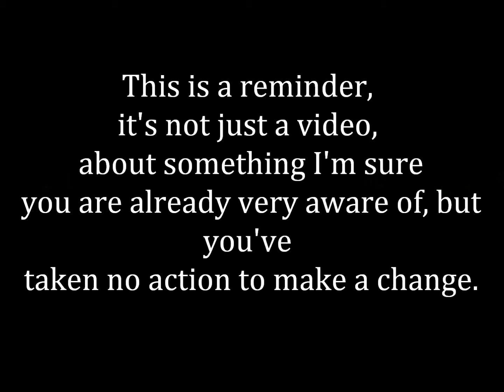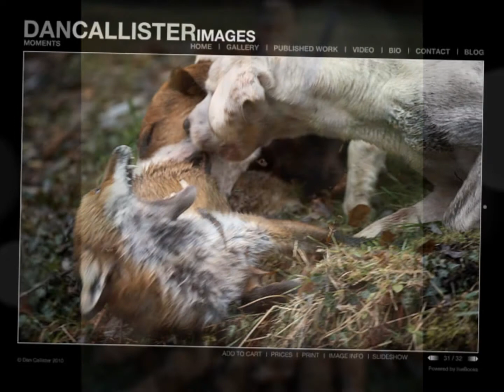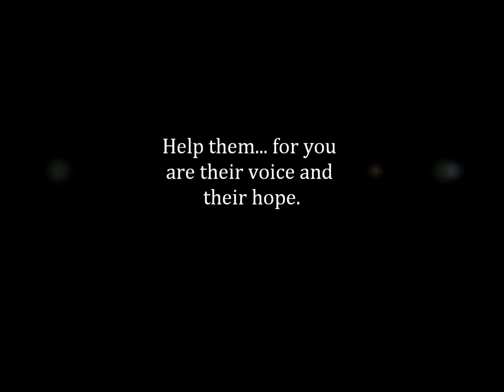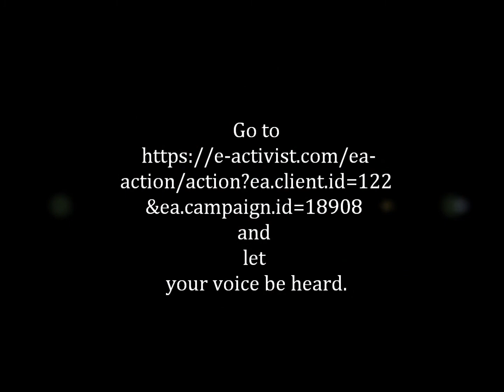BAN FOX HUNTING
action/action?ea.client.id=122
&ea.campaign.id=18908. MAKE A CHANGE.